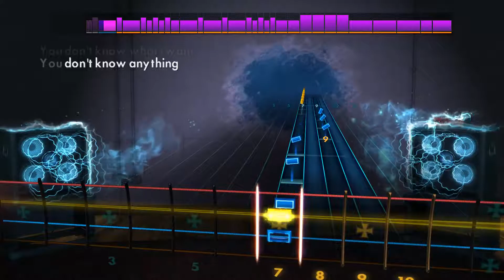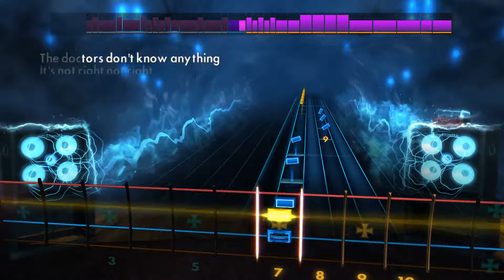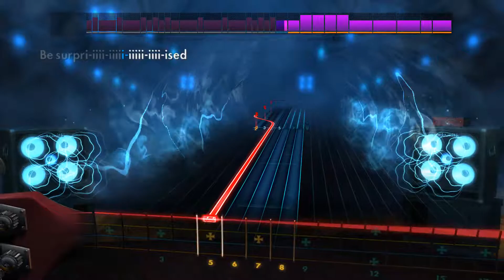[Rocksmith 2014] Sore Tummy - Paws - Bass